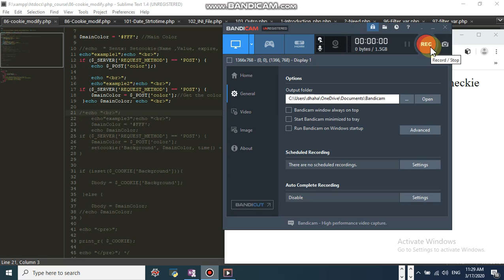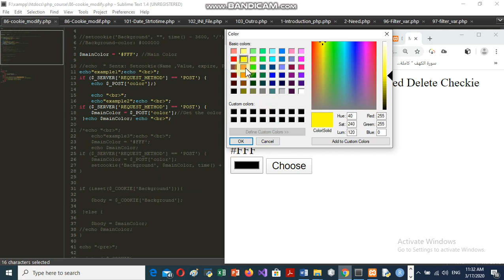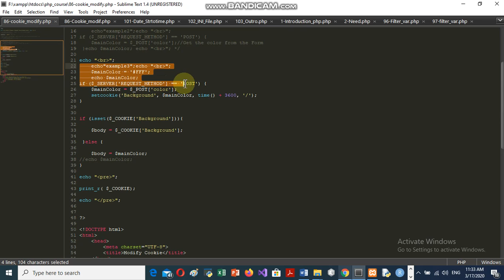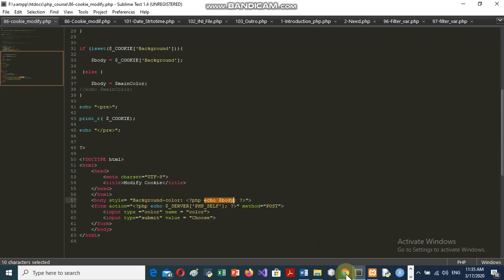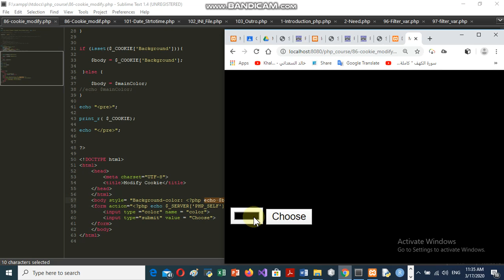PHP Lecture 86 Cookies Modified Delete Chuckie Training